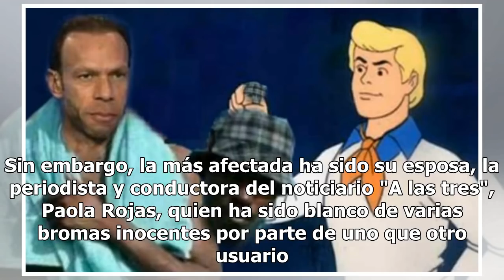Zague y su 'amigote' convierten en tendencia a Paola Rojas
México.- Gran, grandísimo escándalo está provocando el exfutbolista y ahora comentarista de TV Aztec...